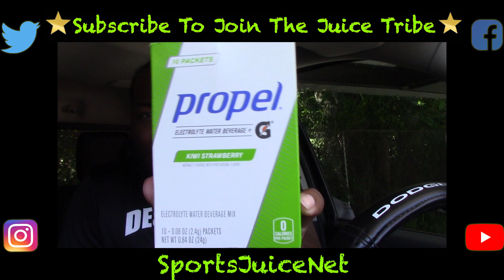NBA: Magic Johnson vs The Los Angeles Lakers (Drama Explained)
Sup Juice Tribe, in this video I will share my opinion on the Magic Johnson vs Los Angeles Lakers situation. If you remember back to a couple of weeks ago Magic resigned as President of Basketball Operations.

(Photo Credits) USA Sports Today, Youtube, Google Images, TheBigLead.com, Getty Images, Joe Robbins/Getty Images, 247Sports, ESPN.com, SI.com, NBATV, Randy Gregory (Instagram), Star-Telegram, Andrew Dieb/Icon Sportswire via Getty Images, Isaiah J. Downing-USA TODAY Sports, NFL Network, NFL on ESPN, NBC Sports,